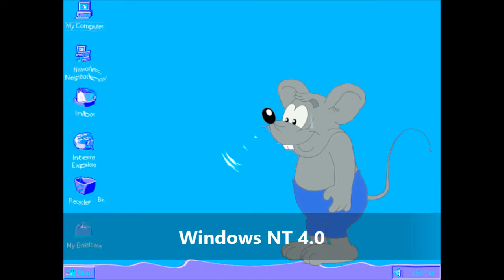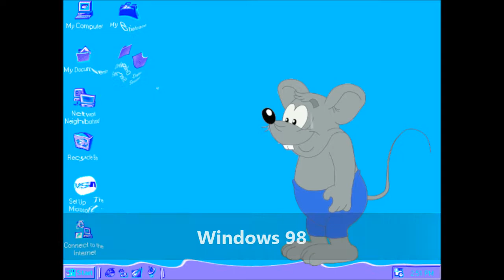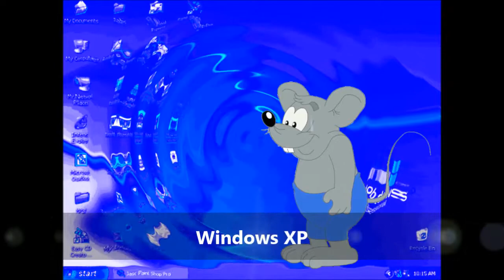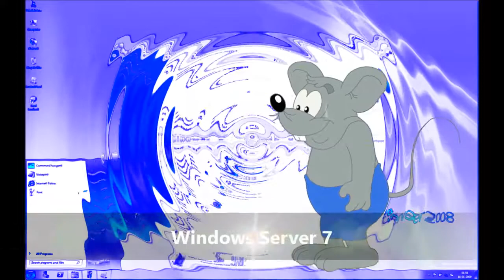Grey Mouse Water (Leopold the Cat) Windows Startup and Shutdown Sounds (Desktop Version)